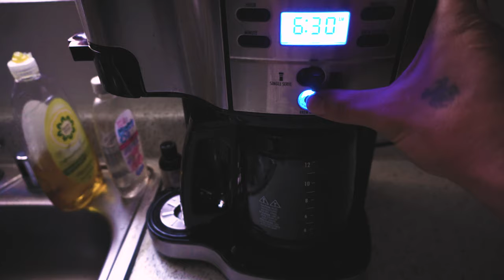Morning Routine featuring Tumbz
Shot with Sony A6500/ 16mm 50mm lens.

24fps 100m/120fps 100m

Edited on Adobe Premier Pro 2019.